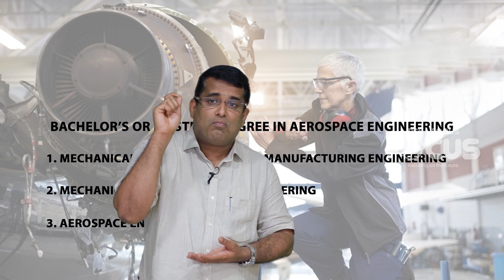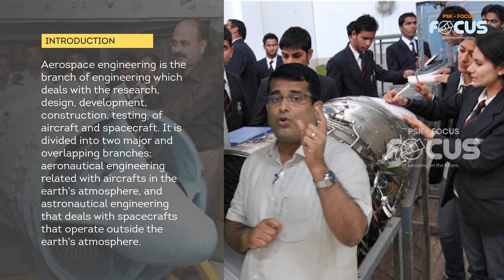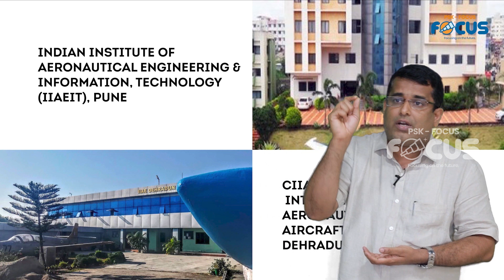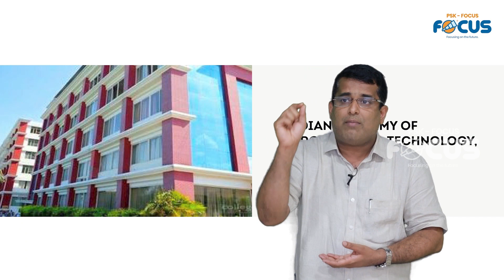നിങ്ങൾക്കും ചന്ദ്രനിൽ എത്താം! Ep. 1 Moon Landing Day Special Talk by PSK!